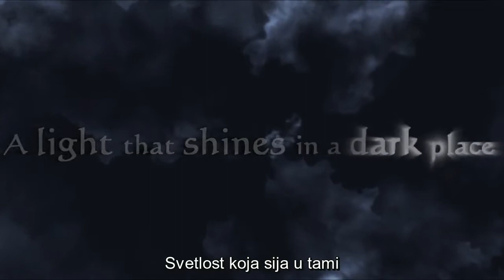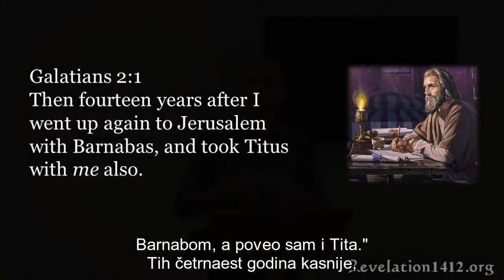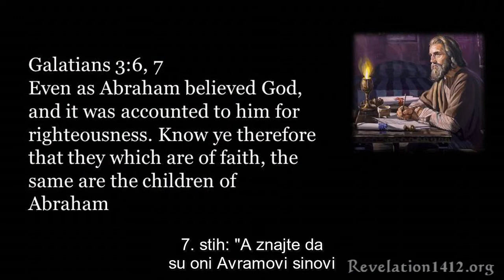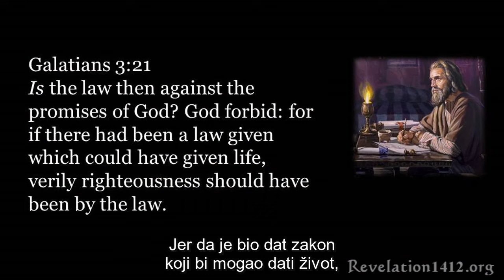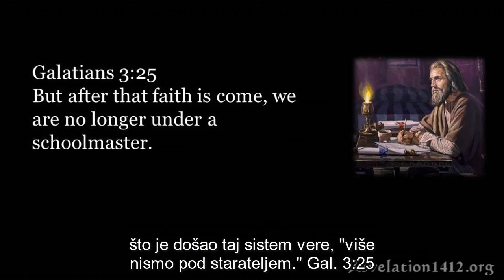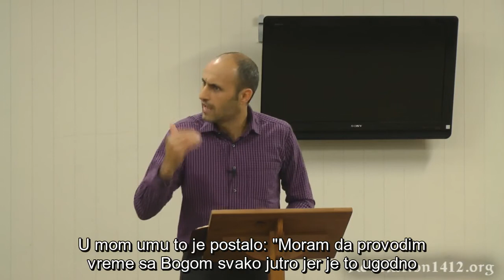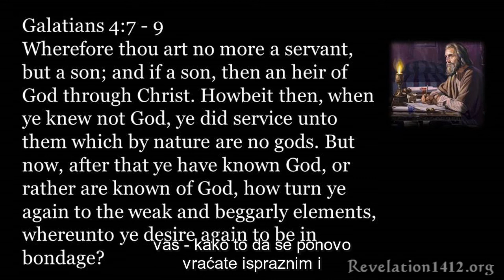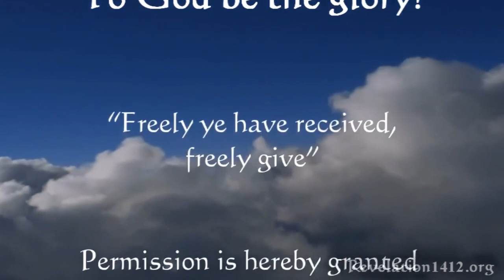Dispenzacija blagodati - Imad Avde